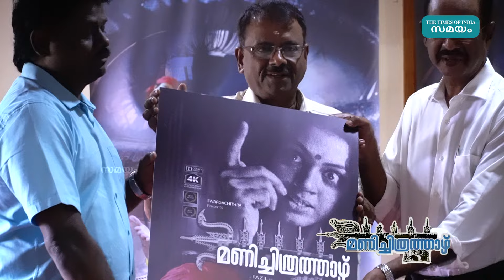Swargachitra Appachan about Manichitrathazhu: മണിച്ചിത്രത്താഴ് ഓർമ്മകളുമായി സ്വർഗ്ഗചിത്ര അപ്പച്ചൻ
'മണിച്ചിത്രത്താഴ് ഹിറ്റടിക്കുമെന്ന് പ്രതീക്ഷിച്ചിരുന്നോ?'; മറുപടി ഇങ്ങനെ